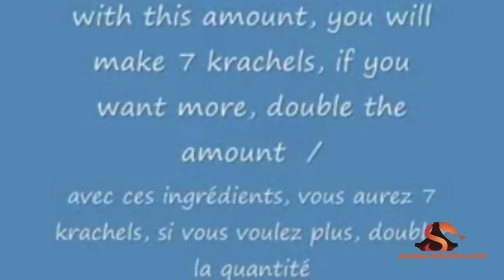Krachel:recette de brioche marocaine قراشل-Qrachel/Moroccan Brioches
Krachel, qrachel, recette de brioche marocaine,

To be updated with my publications, my Facebook page:
Pour etre à jour des publications, ma page à Facebook: